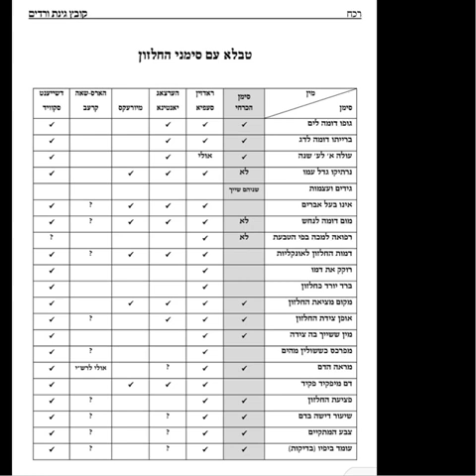Techeles: an open letter to nachal chaim and the belz wunder kind now in kiryat tzanz natanya